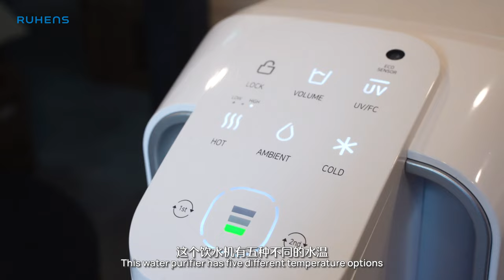Moving Day with Ruhens TVC ft. Li Nan Xing 李南星 & Constance Song 宋怡霏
Ruhens offers convenience that are relatable to every homeowners on a daily basis from household chores to daily needs at home.

Address;

East Studio
33 Ubi Avenue 3
#01-32 Vertex
Singapore 408868

North Studio
2 Gambas Crescent
#01-31 Nordcom 2
Singapore 757044